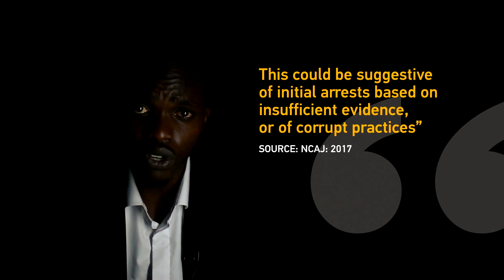KENYA POLICE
Is the Kenyan police effective as a security institution? Here are the facts.